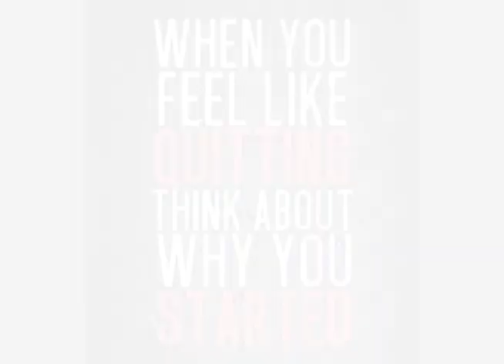Never Quit "Motivation Video"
All videos were edited clips from other videos made in to one big video. All copyrights goes to them